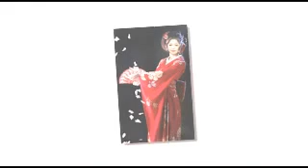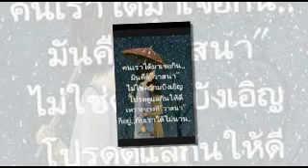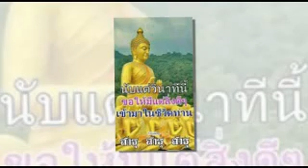สวัสดียามเช้า @ รักไม่มีวันตาย